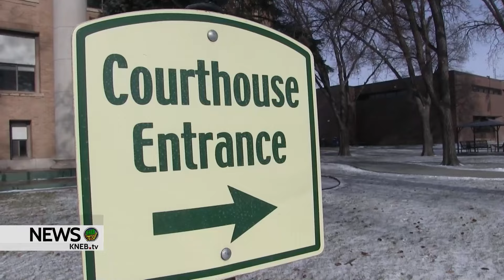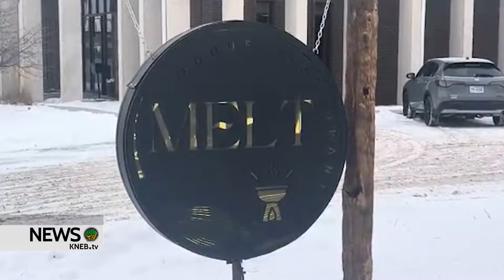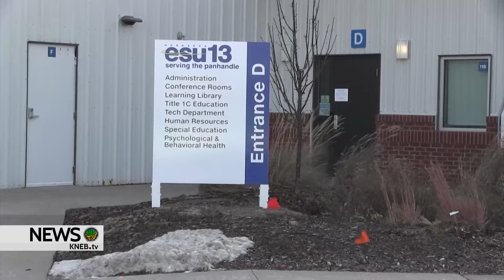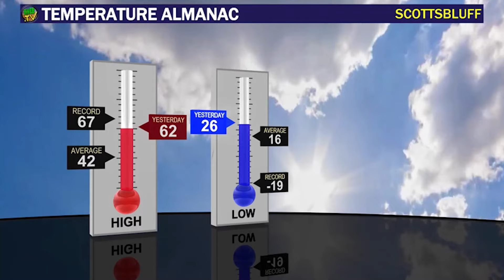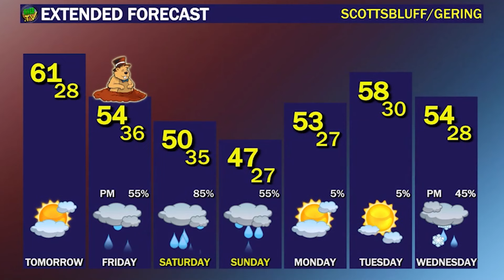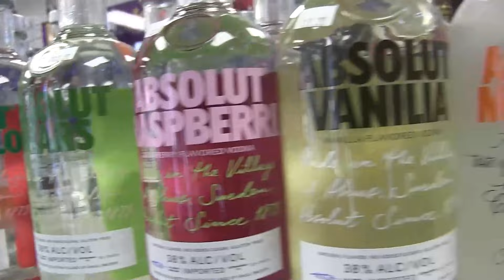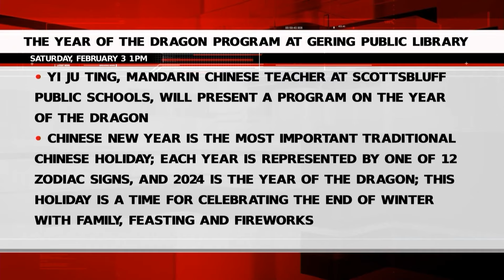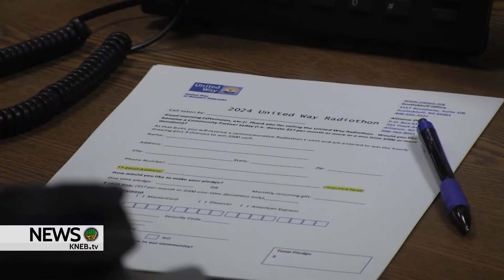KNEB.tv News: January 31, 2024